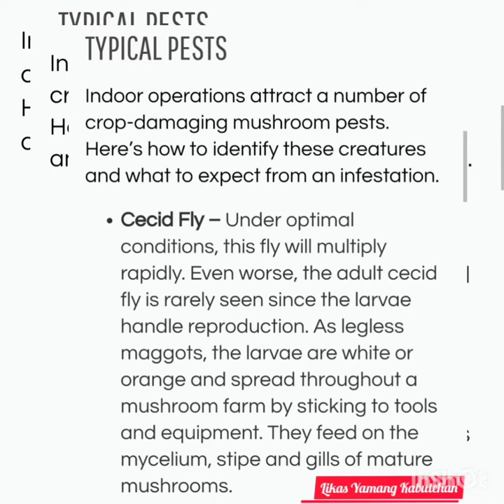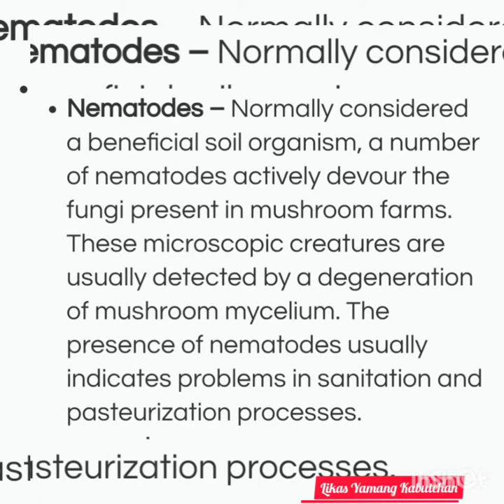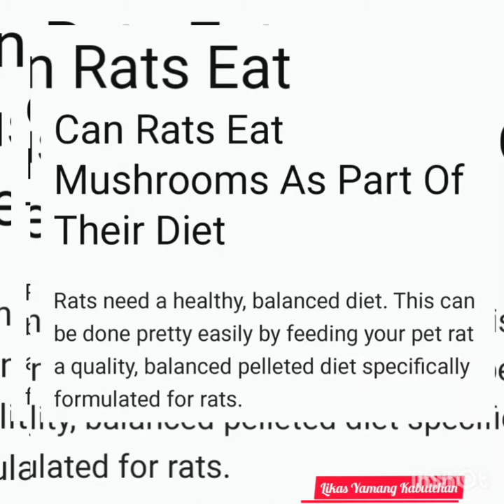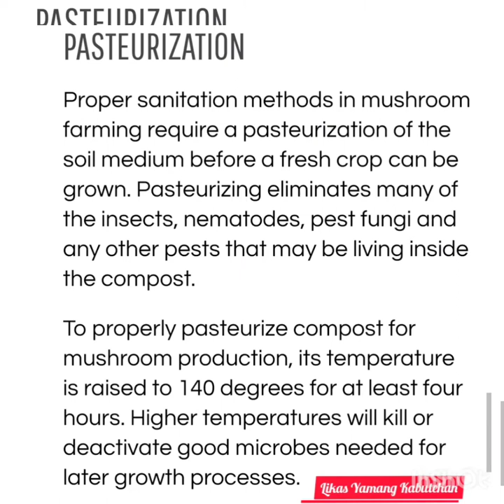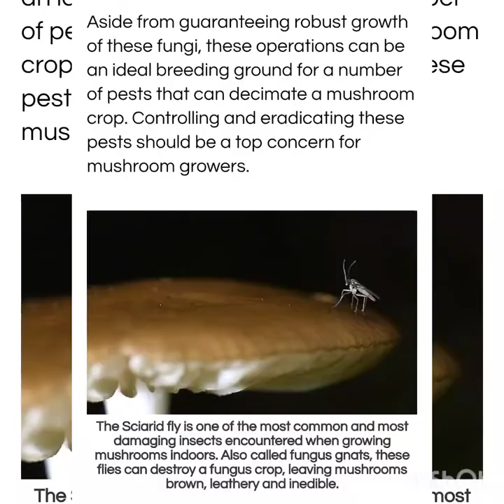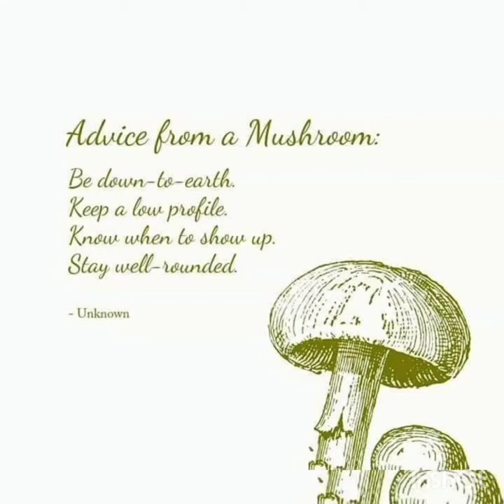How to Prevent Mushroom Insects?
this  Mushroom Fertilizer isa available to shoppee and lazada. Basta tatak MUSHROOM safe na safe kayo.spray ka ngayon bukas pwede na kainin.

onsekto aalis kaya madaming bunga